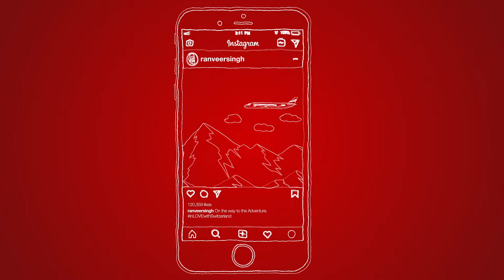Swiss Tourism Case Study